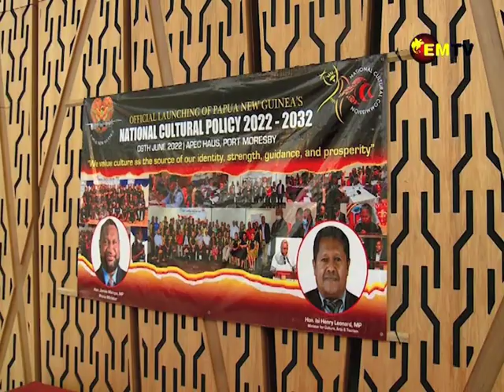Culture has Economic Potential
Prime Minister James Marape says PNG’s culture have economic potential and can be realized through tourism and the various forms of art.
He was speaking at the launch of the first National Culture Policy in Port Moresby yesterday.